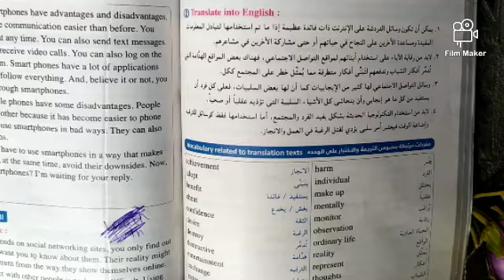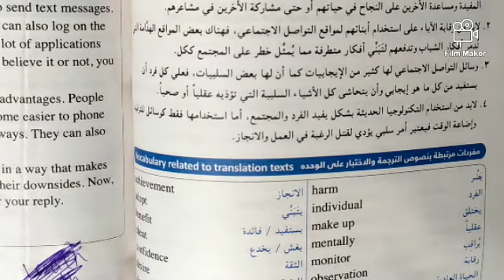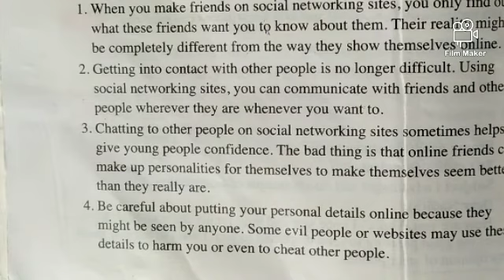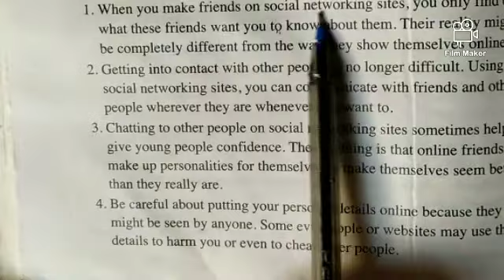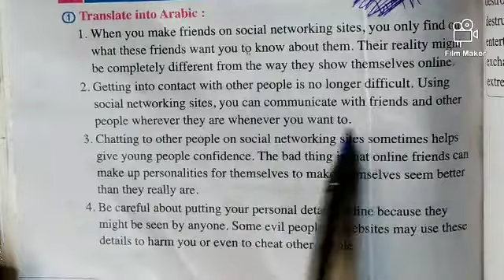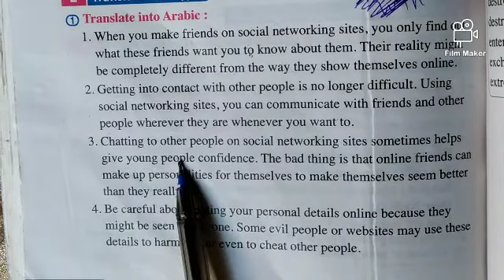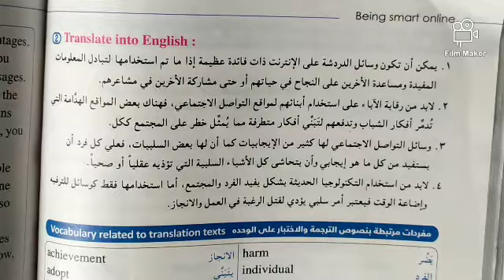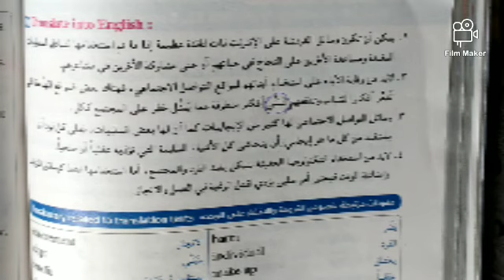تعلم الترجمة تانية ثانوى (نظام التابلت) Unit 5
ترجمة الوحده الخامسه انجليزي تانية ثانوى 2021
seem seems
Mean_ meant to
supposed